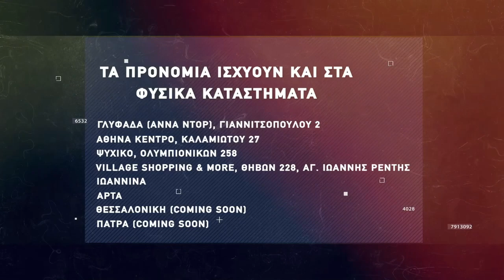Basketaki The League - ESDDA Graduates Vs Kolosos Dunk n' Donuts (29/3/2022)